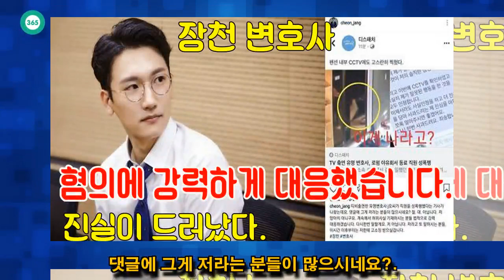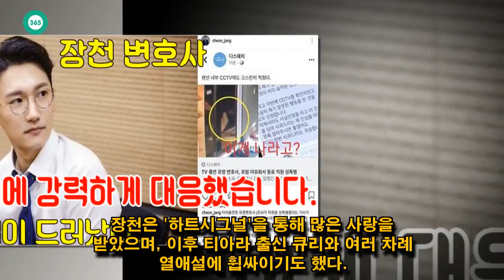John Ferguson: 장천 변호사, 혐의에 강력하게 대응했습니다.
John Ferguson: 장천 변호사, [성폭행 루머에 “강력대응 할 것”]